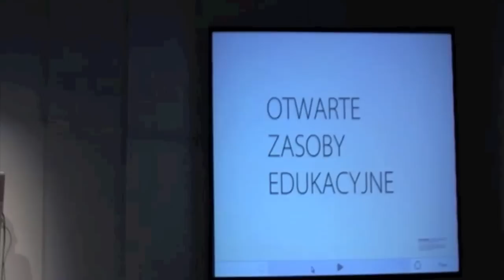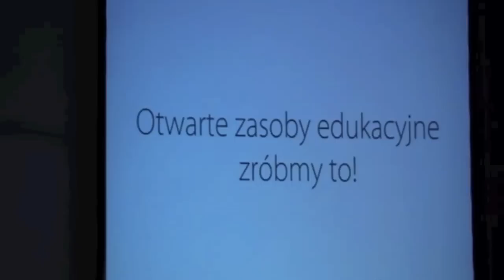Mam marzenie...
Jarosław Lipszyc z Fundacji Nowoczesna Polska opowiada o otwartych zasobach edukacyjnych wskazując na potrzebę i konieczność tworzenia takich zasobów z przeznaczeniem dla polskich nauczycieli, zawsze tam, gdzie powstają materiały edukacyjne finansowane z pieniędzy publicznych. Wystąpienie zarejestrowano na Kongresie Polskiej Edukacji w Warszawie, 5 czerwca 2011 r.